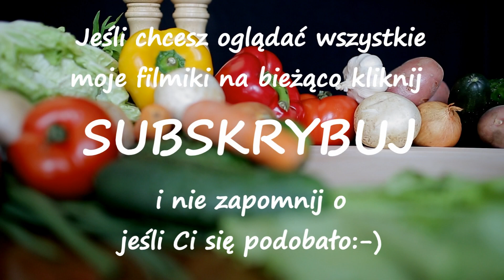Chipsy z jarmużu. Najlepsze chipsy na świecie:-)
Chipsy z jarmużu to zdecydowanie najpyszniejsze i najzdrowsze chipsy jakie jadłam. Od trzech lat delektujemy się nimi w okresie jesienno-zimowym i zawsze, gdy je zrobię, moje dzieci piszczą z radości:-) Jarmuż nie bez powodu nazywany jest królem zieleniny! Te piękne, dekoracyjne, zielone liście są źródłem wapnia, żelaza, witaminy A, C, K, kwasu foliowego, błonnika i oczywiście chlorofilu! Mają właściwości przeciwrakowe i odmładzające, dzięki dużej ilości przeciwutleniaczy.

Pozdrawiam serdecznie
Sylwia